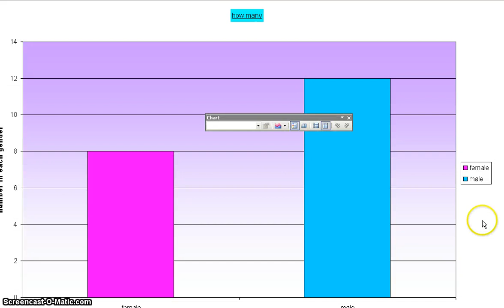teagan allen unit 1